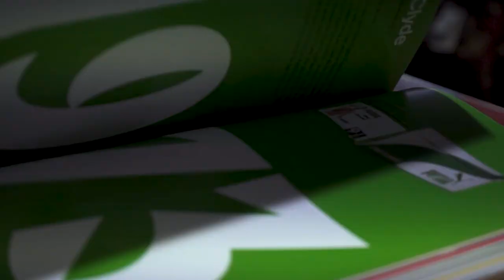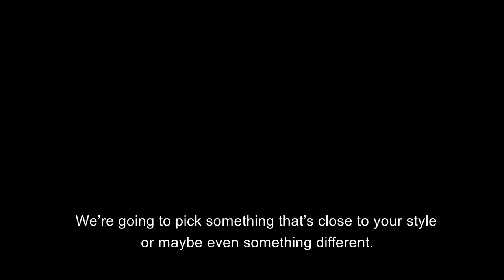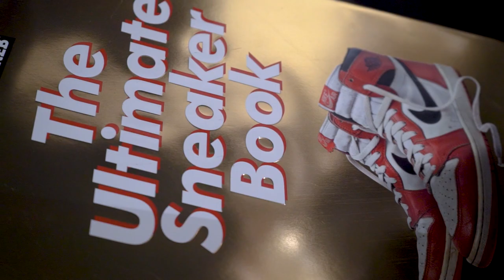Creative Sessions with Josimar Gomes at 2ndCulture - hosted by Ginney Noa - Episode 1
In this creative session, Pauper invites Josimar Gomes and Mickey Cohen to talk with Ginney Noa about music, art and fashion.

First up is Josimar Gomes, a talented and versatile artist from Rotterdam. He is part of the collective Purple Planet and he's also known for being the resident MC at The Couch. In this episode you'll hear more about his story, his taste in fashion and he'll give us a live performance.

Mickey Cohen is an illustrator who has worked with well-known names in the Dutch music scene such as Yellow Claw, Ronnie Flex, Bokoesam and Yung Nnelg. Throughout the series he will showcase a selection of his art and he'll work on a new painting.

Timecodes:
0:00 - Intro
0:46 - Bio - Josimar Gomes
1:23 - Staying creative during the lockdown
3:48 - Combining modeling with your music career
8:13 - Nike vs Adidas
9:44 - Tyler the Creator, Golf Le Fleur
10:11 - Putting together an outfit with pieces from the store
16:16 - Bio - Mickey Cohen
17:45 - Watching anime in English
18:28 - Combining Jordans with fantasy art
19:50 - Bokoesam in Dragonball Z style
20:35 - Yung Nnelg in Akira style
23:43 - "All I Ever Know"
26:46 - "Don't Hold Me Off" (prod. by Dread Pitt)
29:26 - "Gimme This" (prod. by Alken)
31:31 - "Her Tone"

TRE FLIP

Directed by:
Rocky Khedoe
Bayu Junaid
Iskandar Junaid

Subtitled by:
Esmée Bus

Store:
2ndculture
Nieuwezijds Voorburgwal 304
1012RV Amsterdam